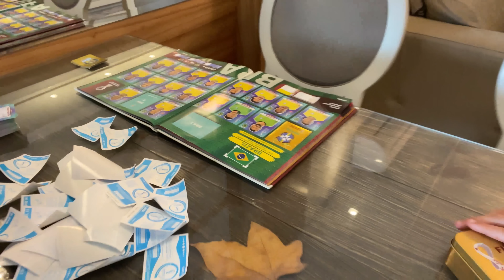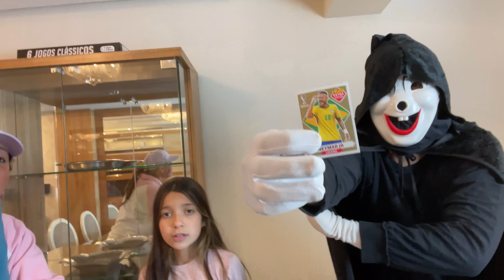O ZAP LEVOU A MINHA LEGEND NEYMAR OURO!! ( Parte 1 )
O ZAP LEVOU A MINHA LEGEND NEYMAR OURO!!

VALEUUUU